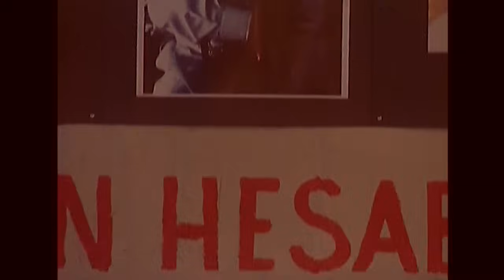Deli Yürek - Jenerik - Orjinal Dizi Müziği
Senarist : Ömer Lütfi Mete, Raci Şaşmaz, Bahadır Özdener, Güliz Kucur

Oyuncular;
Kenan İmirzalıoğlu
Oylum Öktem
Zeynep Tokuş
Melda Bekcan
Demir Karahan
Kürşat Alnıaçık
Ali Sürmeli
Besteci : Aria
Ülke  : Türkiye
Dili : Türkçe
Sezon sayısı : 4
Bölüm sayısı : 113

Prodüksiyon;
Yapımcı : Mustafa Şevki Doğan
Gösterim süresi : 60 dakika
Yapım şirketi : Sinegraf
Yayın bilgileri
Kanal;
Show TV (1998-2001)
atv (2002)